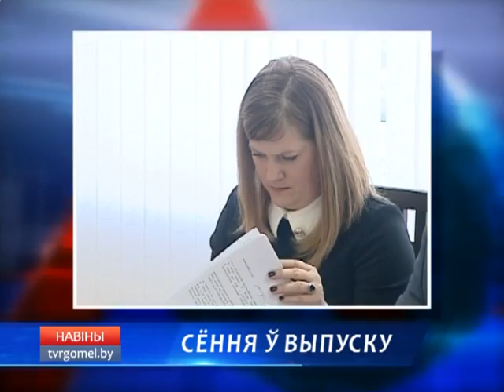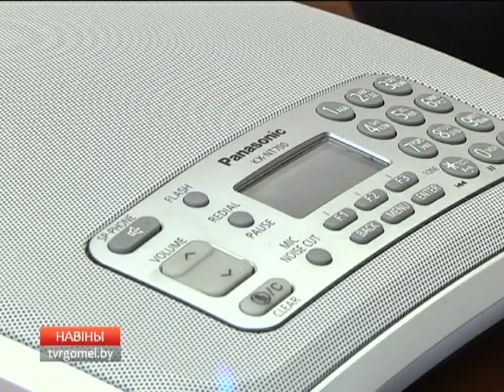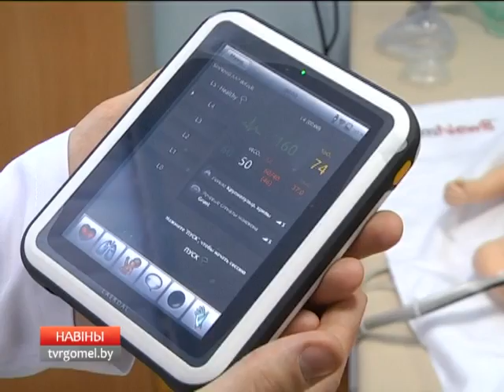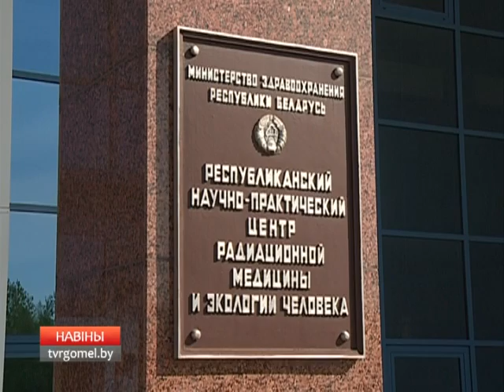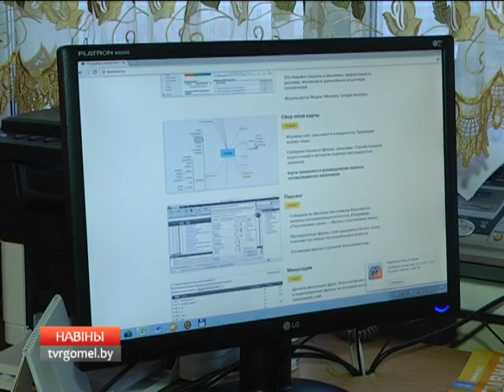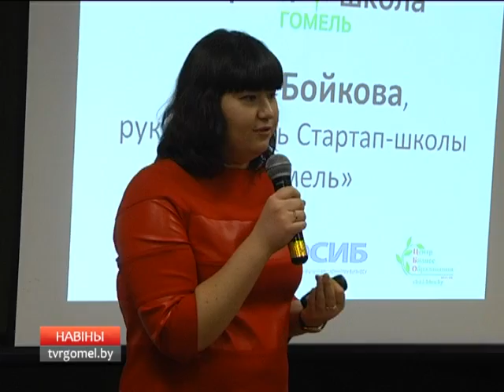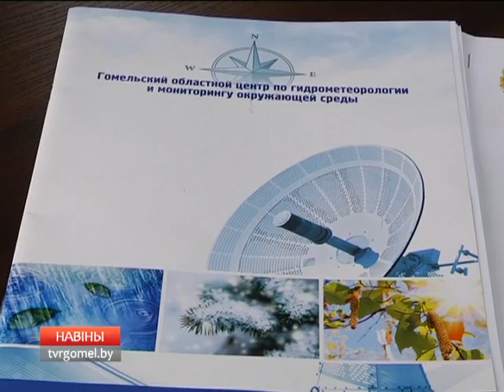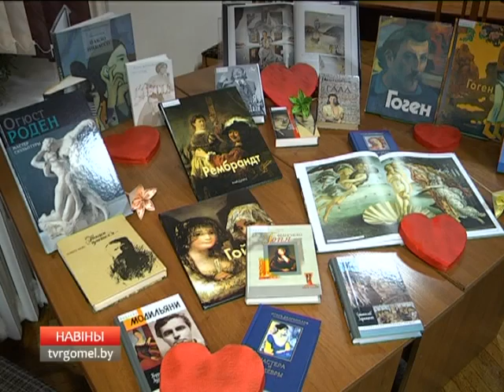19 02 2017 НОВОСТИ НЕДЕЛИ